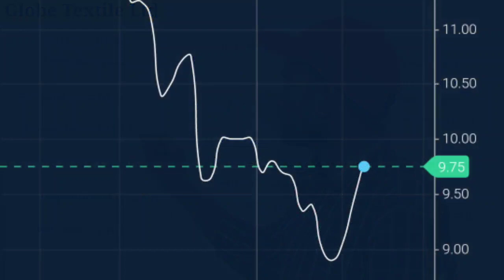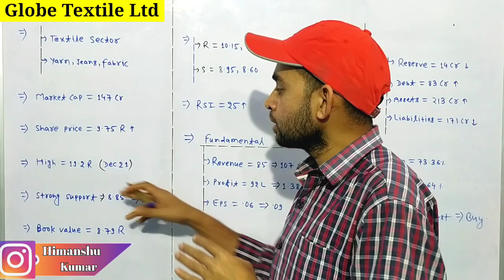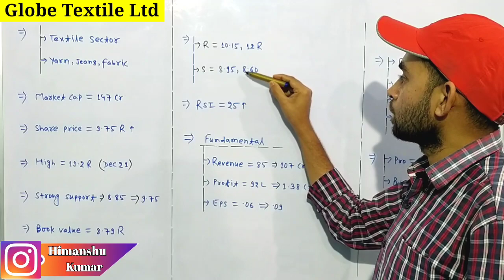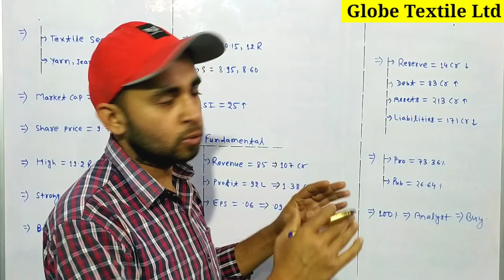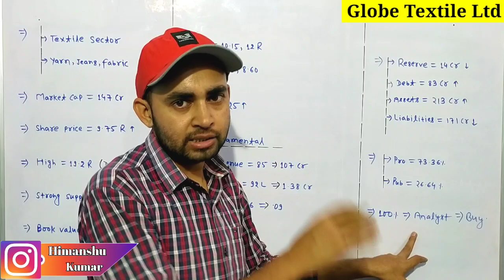Globe textiles latest news | Globe textiles share latest news | Future Of India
In this video you will know about Globe textile share latest news and updates .

Globe textile
Globe textile ltd
Globe textile india ltd
Globe textile share
Globe textile ltd latest news
Globe textile share analysis

Hash Tags -

Please Note:-